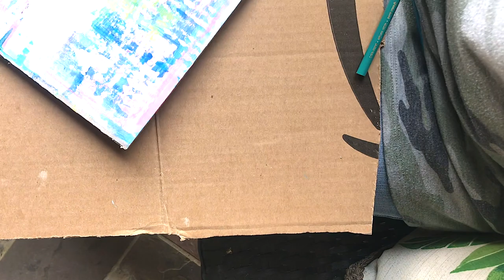Untold Stories Series || Told || This is DEEP || Key Tags 🏷️